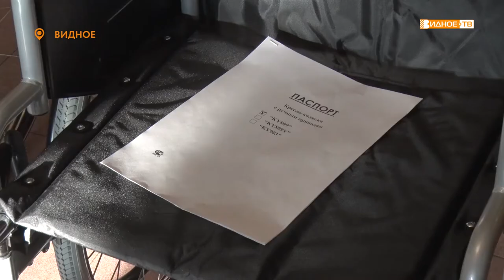Депутат МОД Юрий Липатов вручил 5 инвалидных колясок жителям с ограниченными возможностями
Добрые дела можно делать не только в рамках благотворительных акций. Депутат Московской областной думы Юрий Липатов сделал подарок нескольким нуждающимся людям с ограниченными возможностями здоровья.